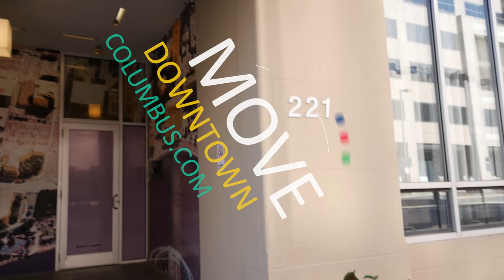Houses for Rent in Columbus | Top Floor Arena District Luxury | Columbus, OH (NEW FOOTAGE)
221 N Front St, #505 Columbus, OH 43215

FURNISHED Arena District upscale loft(bedroom furniture & patio pillows NOT included)
AVAILABLE NOW!!

Arena District Lofts (formerly Eclextions Lofts)

If this isn’t the home for you have you thought about buying instead? Access thousands of homes for sale in Columbus for free
What’s your home worth?

11'-14' ceilings w/mushroom columns
wide-plank espresso hardwood floors
wall of glass w/slider doors opens to private terrace
contemporary chandeliers + lighting throughout
granite kitchen w/back-lit, glass-front cabinets
stainless steel island on wheels w/cabinetry underneath
stainless steel Frigidaire Professional Series appliances
convection oven
Kitchen Aid double drawer dishwasher
extra large + deep undermounted sink w/designer faucet
spacious master suite
office nook/extra closet
spacious walk-in closet w/Elfa organizer system
full size front-load washer + dryer inside master closet?
granite countertops w/dual glass vessel sinks
ceramic tile flooring in both bathrooms
ceramic tile shower surround w/built-in seat
designer shower head + handheld sprayer
designer wall mounted toilet in both bathrooms
contemporary chandeliers
gallery hallway entrance w/chandeliers + 14' accent drapes
guest bath features full bathtub + pedestal sink
large rooftop terrace w/grill + skyline views
2 assigned parking spaces in attached garage
large private storage unit in basement
1 foot thick concrete floors + ceilings offer peace + quiet
1 block south of Nationwide Arena
1 block to downtown's most popular restaurants + bars
2 blocks from The North Market
3 blocks to Goodale Park, McPherson Commons/Arch Park
5-10 minute walk to the Short North, Gay Street Corridor, Columbus Commons Park, Scioto Mile Park, + North Bank Park, Columbus Convention Center, Huntington Park (Baseball Stadium), the Park Street District, + more!
FURNISHINGS include (as seen in photos + video):

All living room, dining room, kitchen, office and patio furniture, art, decor and mirrors to stay. Tenant will only need furniture for bedrooms. Front-load washer and dryer included.

leather couch w/chaise lounge
leather dinig room chairs + dark wood table
leather sofa chairs
contemporary glass coffee table
dark wood shelving
contemporary table top lighting + vases
contemporary floor lamps
large-scale urban artwork
dark wood desk + cabinet in master bedroom office nook
modern area rugs
contemporary spiral faux planters
iron patio furniture w/cushions
(bedroom furniture NOT included)

PETS are case by case w/$300 extra deposit + $30/mo/pet